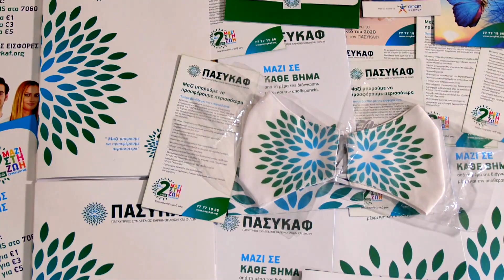24 Ώρες | Σάββατο 10/10/20 | 22:30